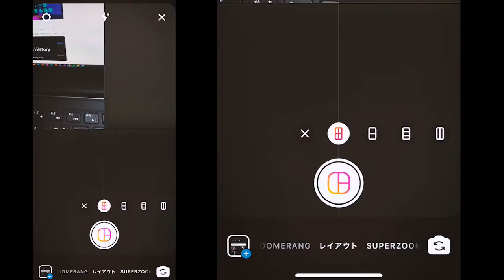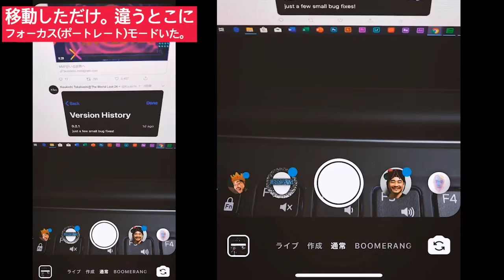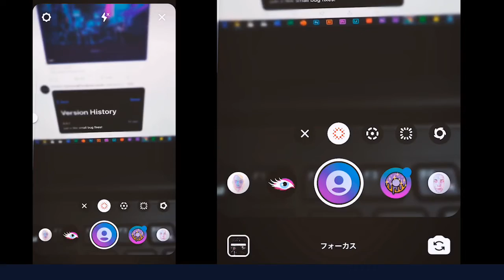❓インスタ フォーカスがない！消えたポートレートモードの謎。フォーカス表示されない。使えない。インスタグラムストーリーズの疑問に回答 2020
※動画内の場所から消えているのを確認しました。2020年3月→2020年4月 ストーリー通常に復活しました。

どこいった？！の答え。6種類のぼかしをかけて写真をきれいに見せたり迫力を出したりに使えるインスタグラムのポートレートモード詳細は過去記事＆動画を(🔗

🦁広告ブロック/投げ銭機能の高速ブラウザ「Brave」。

🎥動画内目次
00:05 インスタストーリーカメラから消えた「フォーカースモード」ポートレート
00:33 インスタストーリーメニューを改めて確認。表示されない、出ない。
00:54 フォーカスいた！こんなところに…インスタエフェクトに紛れ込んでる
01:29 インスタストーリーフォーカスはどこにある？おさらい
01:42 チャンネル登録よかったら

🎥使用機材
・動画編集：Adobe Premiere Rush スマホとPC切り替えながらに動画編集
・サムネイル作成：Adobe Spark Post スマホでサクッとサムネ作成。WEB版も

InstagramやTwitterなどSNSの最新機能やアップデートなどをTwitterやブログで配信中。よかったらみてみてください。

カメラロールから選択できない？変え方。ダークモード不具合で変えられない？Instagramストーリーサムネイル変更方法解説 2019
グループ作成して参加者間でストーリー見たり投稿したり？Instagramテスト中新機能アップデート最新情報 2019年10月-12月
🔗 ‪11月にアクセス多かった検索キーワード「インスタ作成モード」「インスタ乗っ取り方」「インスタ ログインアクティビティ」「ラインサーチ」「動画 分割」「エフェクト探し方」 | Koukichi_T
6種の分割で写真を組み合わせ。Instagram新機能/アップデート最新ニュース 2019年12月
過去にタグ付けした相手との思い出を一覧で振り返るハート❤️ですぐシェア！Instagramストーリーズアップデート最新ニュース 2019年12月

🎧この配信はAnchor経由以下ポッドキャストでも聞けます。

📸写真素材/映像素材販売中！

Instagram rolled QR code as new version of namtags that limited in Japan Instagram new future updates changes greatest news Dec 17 2019 ※リンクはAmazonアソシエイトなどアフィリエイト広告を含みます。